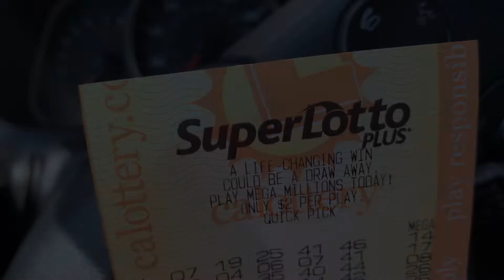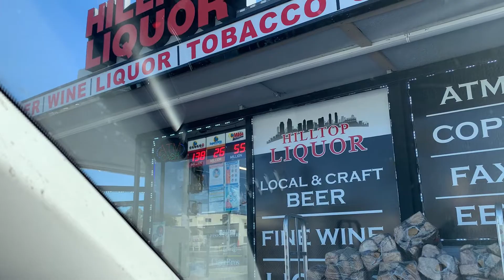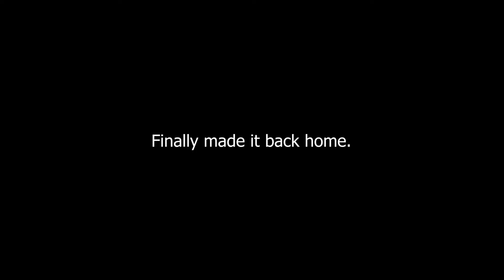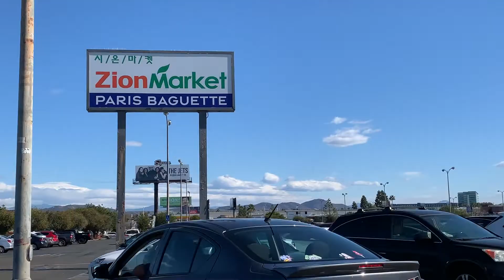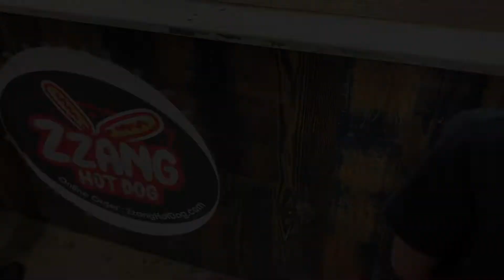[E115] How to clean a corroded car battery terminal.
2:40 Corroded Car Battery Terminal
7:57 Stopped by a Car Meet at Zion Market